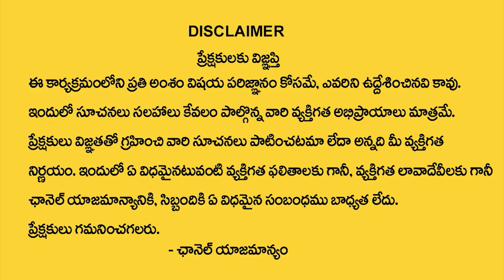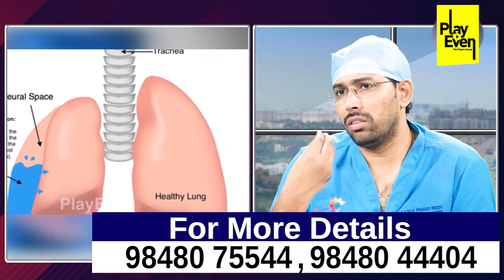ఈ లక్షణాలు ఉంటే మీ ప్రాణాలకే ప్రమాదం | Dr siva Prasad Reddy about Pleural Diseases | Harini Hospital